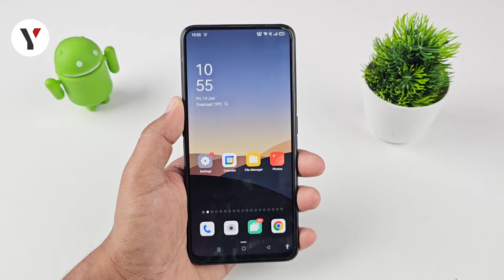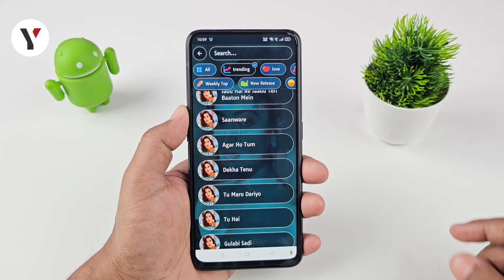New Mobile Ringtone ❤️2024,Mobile Ringtone Hindi Song Ringtone 2024 Ringtone 2024 Reels Ringtone bgm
Romantic Ringtone Hindi Ringtone Love Story Ringtone 2024 Mp3 Ringtone New Ringtones Love Ringtone
ringtone Ringtone, new ringtone, call ringtone,
ringtone song love best ringtone, ringtone for mobile,
latest ringtone, love tone, ringtone remix, ringtone
mp3, mp3 ringtone, best mp3 ringtone, best mp3
mobile ringtone, mp3 ringtone download, ringtone
download link, ringtone download, tik tok famous

message ringtone, message tone, funny message
ringtone, sms ringtone, sms tone, notification
ringtone, notification tone, background music
ringtone, background music, ringtone 30 sec, dj
remix ringtone, dj music ringtone, dj song ringtone,
mobile ringtone, new message tone, instrumental
ringtone, new instrumental ringtone, flute ringtone,
flute ringtone mp3, best flute ringtone, flute musicringtone, mp3 song ringtone, alone ringtone, attitude
ringtone, ringtone attitude, Bad boy ringtone, Bad
boy attitude ringtone, boys attitude ringtone, attitude
ringtone for boys, joker attitude ringtone, joke
attitude, attitude ringtone for girls, BGM ringtone,
BGM ringtones, best bgm ringtones, mafia ringtone,
mafia attitude ringtone, mafia bgm ringtone, popular
ringtone, only music tone ringtone download, only
music tone ringtone, ringtone only music tone, music
tone, arabic ringtone, funny ringtone, funny ringtone
mp3, funny ringtones, funny laughing ringtone, funny
ringtone, hindi ringtone, ringtone hindi, hindi song
ringtone, hindi sad song ringtone, new hindi ringtone,
hindi bollywood ringtone, hindi new song ringtone,
Telugu ringtone, Bangla ringtone, Punjabi ringtone,
Punjabi song ringtone, Punjabi sad song ringtone,
new punjabi song ringtone, Tamil ringtone, Gujarati
ringtone, Bhojpuri ringtone, Bhojpuri song ringtone,
new bhojpuri song ringtone, Bhojpuri gana ringtone,
Bhojpuri tone, Bhojpuri gana tone, Bhojpuri mobile
ringtone, english ringtone, english ringtones, english
song ringtone, english instrumental ringtone, sad
ringtone instrumental, romantic ringtone, romantic
song ringtone, romantic music, romantic music
ringtone, i phone ringtone download, i phone ringtonenew ringtone 2024 Iove hindi ringtone best Hindi
ringtone 2024 best ringtone love ringtone mobile
hindi mp2024 ringtone Hindi ringtone Ringtone hindi
Ringtone song hindi ringtone 2024 best ringtone
2024 romantic ringtone romantic ringtone 2024 sad
ringtone tik tok ringtones iphone ringtone remix flute
ringtone hindi song ringtone new ringtone Ringtone
song hindi Ringtone hindi song top ringtones New
hindi ringtone Hindi ringtone new hindi ringtone
2022 hindi ringtone 2021 hindi ringtone song hindi
ringtone new hindi ringtone gana hindi ringtone music
hindi ringtone bewafai hindi ringtone video hindi
ringtone all hindi ringtone ajay devgan hindi ringtone
achha hindi ringtone audio hindi ringtone achha wala
hindi ringtone arijit singh hindi ringtone album hindi
ringtone attitude a ringtone hindi song 2024 a ringtone
hindi hindi ringtone badhiya hindi ringtone bhakti hindi
ringtone best hindi ingtone bollywood hindi ringtone
bgm hindi ringtone bhojpuri hindi ringtone bhajan
hindi b ringtone hindi ringtone b praak bg m ringtone
hindi hindi ringtone chahie hindi ringtone come hindi
ringtone caller tune hindi ringtone call hindi ringtone
com hindi ringtone comedy hindi ringtone chand ke
paar chalo hindi ringtone cartoon c kay love ringtone
hindi hindi ringtone dị hindi ringtone download hindicom hindi ringtone comedy hindi ringtone chand ke
hindi hindi ringtone dj hindi ringtone download hindi
ringtone dhun hindi ringtone dj song hindi ringtone
dialogue hindi ringtone dj mein hindi ringtone dil
galti kar baitha hai hindi ringtone dijiye hindi ringtone
english hindi ringtone emotional hindi ringtone ehsas
nahi tujhko hindi ringtone ek minute ka hindi ringtone
ehsas nahi tujhko main pyar karu kitna hindi ringtone
ek baat batao tum hindi ringtone emraan hashmi hindi
ringtone emotional song new hindi ringtone new hindi
ringtone song new hindi ringtone 2025 new hindi